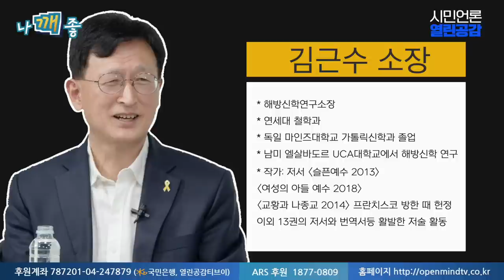【220626】[나.깨.좋] ep1. '집도 절도 교회도 없는 사람들'의 유쾌한 종교 이야기